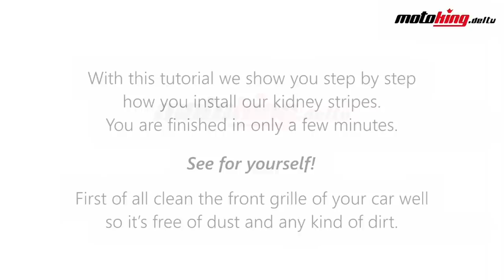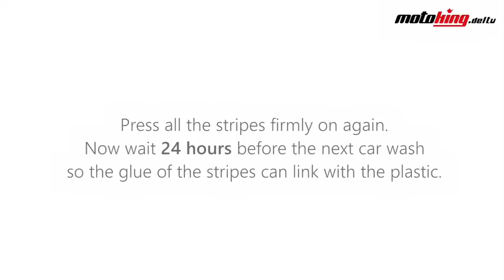Kidney Grille Stripe Decals installation tutorial on BMW 5 Series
Our Motoking-Team shows you how fast and easy you can install our kidney stripes on the front grille of your BMW. Get a new style for your car in only a few minutes.

Kidney stripes installation short tips:
1. Clean BMW front grille well.
2. Wait till front grille is completely dry
3. Install Kidney Stripes like shown in the Video
4. Full throttle and careful drive!
5. Please only install kidney stripes at a temperature over 18° C.